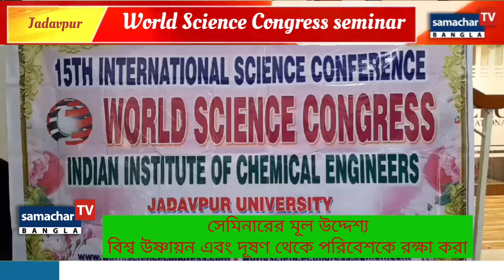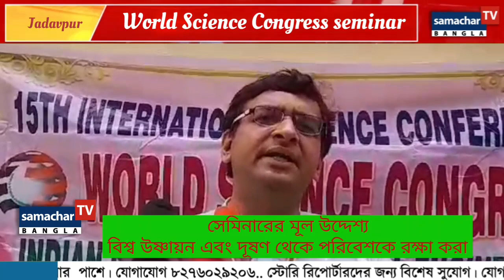student_World Science Congress এর উদ্যোগে হয়ে গেল তিন দিনের সেমিনার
১৫ তম ওয়ার্ল্ড সাইন্স কংগ্রেস কনফারেন্স

১৫ তম  ইন্টারন্যাশনাল সাইন্স কনফারেন্স অনুষ্ঠিত হচ্ছে যাদবপুর ইউনিভার্সিটি ডক্টর এইচ এল রয় ভবনে। তিন দিন ধরে চলবে এই সেমিনার। ১লা মার্চ   থেকে শুরু হওয়া  সেমিনারের উদ্যোক্তা ওয়ার্ল্ড সাইন্স কংগ্রেস। সেমিনারের মূল আলোচ্য বিষয় কিভাবে বিশ্ব পরিবেশকে  রক্ষা করা যায়।  আলোচনাই থাকছে নবাগত ছাত্র ছাত্রী এবং  যুব সম্প্রদায় কে নিয়ে বিজ্ঞানের  ভালো - মন্দ  দুই দিক নিয়ে   আলোচনা। বিজ্ঞানপেশাকে  সামনে রেখে আধুনিক শিক্ষা ব্যবস্থা কি হতে পারে এবং সমাজবিজ্ঞানএর  লক্ষ্যমাত্রা কি হওয়া উচিত, তার আলোচ্য বিষয় থাকতে এই সেমিনারে।  জলবায়ু যে পরিবর্তন সাধিত হচ্ছে এবং বিশ্ব উষ্ণায়ন যেভাবে বেড়ে যাওয়ার ফলে   ক্ষতি হচ্ছে পরিবেশ এবং পরিবেশগত বসবাসকারী জীবদের  যে ক্ষতি হচ্ছে তার থেকে বেরোবার উপায় থাকছে এই আলোচনায়।  উষ্ণায়নের দাবানলকে  কিভাবে রক্ষা করা  যায়। তা আলোচনা রাখছে ওয়ার্ল্ড  বিজ্ঞান কংগ্রেস । তিনদিনের এই সেমিনারে বিভিন্ন সরকারি বেসরকারি  বিদ্যালয় এর  ছাত্র-ছাত্রী  যোগদান করেছে।  সেমিনারের প্রথম দিনে উপস্থিত ছিলেন ফাউন্ডার তথা প্রেসিডেন্ট ডক্টর রঞ্জিত সেন, সংস্কার সম্পাদক অধ্যাপক দুলাল মুখার্জী, কৃষিবিজ্ঞানী সৈকত কুমার বসু সহ দেশ-বিদেশের আরো শিক্ষাশিক্ষাবিদগন এবং বহু বিজ্ঞানীরা।